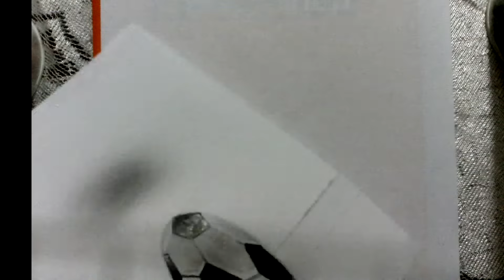Dibujando una pelota de futbol rebotando (ilusión óptica) | Drawing soccer ball 3D |HD 60fps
Materiales:
-hoja bond
-lapiz de color negro
-lapiz 2B
-tijeras
-paciencia

Este es un dibujo anamorfico de una pelota, consiste en alterar sus dimensiones para así crear este efecto.

NUEVO Instagram:  soy.joseluis